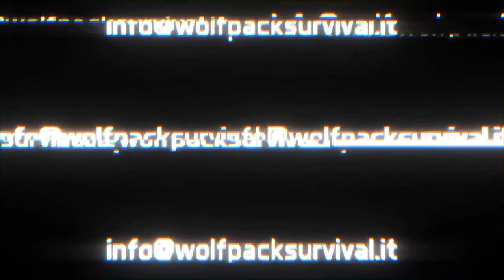Corso ALPHA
Riscopri il tuo istinto animale,valuta e scegli la tua strategia per affrontare le avversità.
Decidi se vuoi essere l'Alpha.